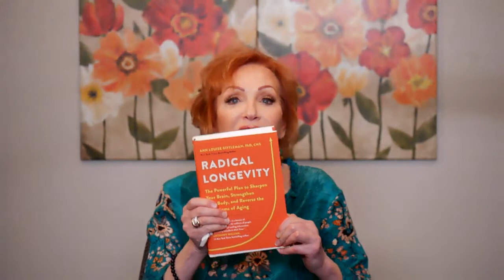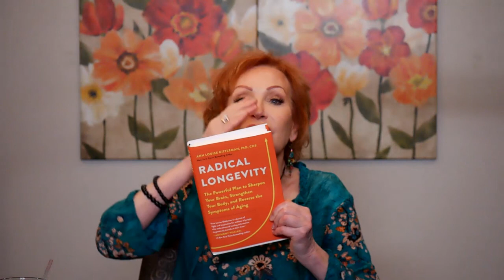All-Natural Remedies for Thyroid, Menopause, Weight Loss, Anxiety & More!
In this week's episode of Wellness Wednesday, the First Lady of Nutrition, Ann Louise Gittleman, covers a variety of health topics and concerns from her community, including:

-Best flour to use for breads
-Most dangerous toxins to look for on labels
-Signs that your body may have a parasite problem
-Vinegar Baths
-Fatty Liver and Hashimoto's - What to do to help
-Can Menopause influence weight loss
-How to cope with anxiety
-Brain Boosting Vitamins for Toddlers
-How important is Iodine
-What to take to help with hair falling out
-How to ease spring allergies
-How to balance cortisol
-What to take for a UTI
-How to lessen stretch marks

 Tune in weekly on her Facebook channel below to ask your own questions and learn natural solutions to common health issues.